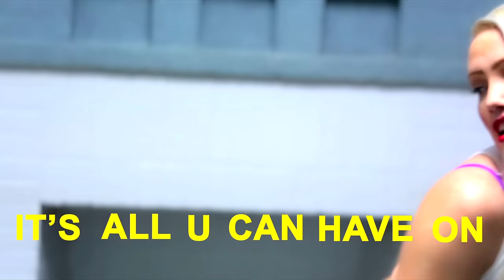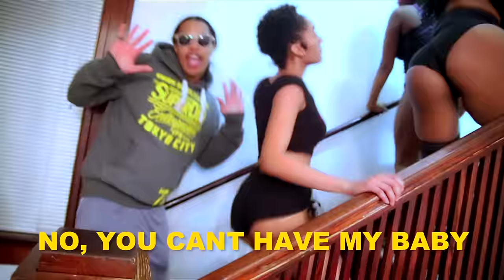EDUBB - Rain Boots (Twerk Lyric Video)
Directed by MURPH